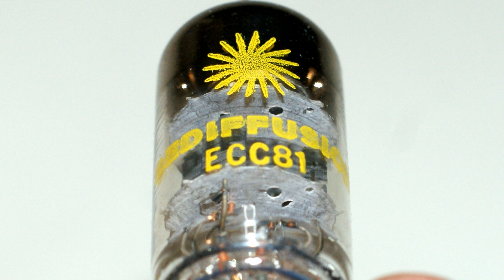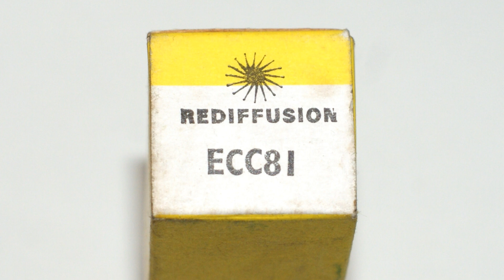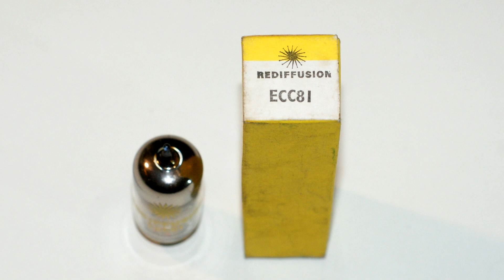Unboxing A Rediffusion ECC81 RF Double Triode Vacuum Tube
Unboxing a Rediffusion ECC81 RF double triode vacuum tube. This valve is probably new & in its original box.
The valve base is a Noval 9 pin, USA pico-9, B9A miniature 9 pin. The clear glass envelope has the Rediffusion logo, REDIFFUSION & ECC81 printed on it in yellow. No date or manufacturing codes are visible on the valve.
The yellow box has the Rediffusion logo, REDIFFUSION & ECC81 printed on both ends. I have other Rediffusion valves in my collection which have "REDIFFUSION PEC" & "PEC REDIFFUSION" printed on the valves & boxes. I do not know what the PEC stands for. I was wondering if it was used by Rediffusion to denote their use of Russian made valves.
The type ECC 81 was first introduced in 1947 for use in television receivers as a RF oscillator, mixer or amplifier.  It is also used in audio circuits as a phase splitter & preamp. The ECC81 has a heater filament voltage requirement of 6.3 volts.